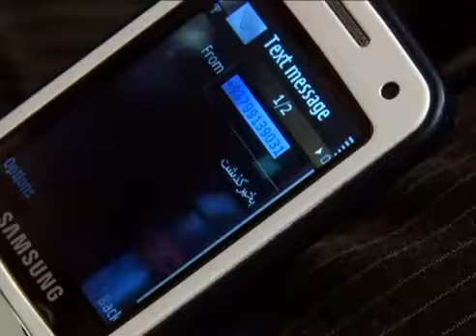Az Man Chura Meranji episode 7 mp4 YouTube